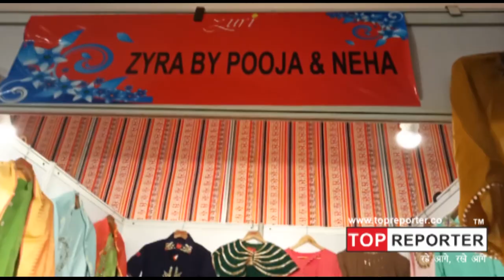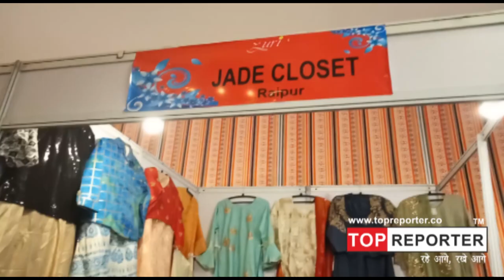ZURI the ultimate fashion & Lifestyle Exhibition, Topreporter